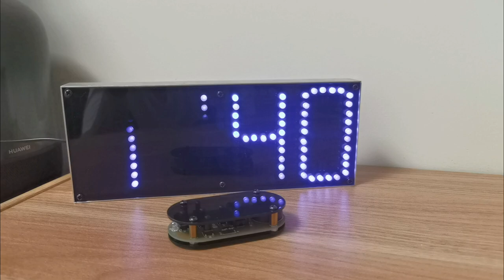Colorful LED Screen Large Screen DIY Clock Electronic DIY Kit Aluminum Cover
Manual: We will send the download link to you after your payment.

This is DIY Kit, you need to solder it by yourself.

Logistics constraints，not include battery, pls provide 2pcs CR2025 by yourself.

4-digit LED Colorful LED Screen Large Screen DIY Clock alarm clock NowTime Memory Electronic DIY Kit Aluminum Cover
Colorful 5mm LED Screen Large Screen DIY Clock 24H alarm clock NowTime countdown Memory Electronic DIY Parts Kit Aluminum Cover

The large screen remote control clock is composed of 336 various components and accessories, in which 132 5mm LEDs are used as the display, the height of a single character 8 reaches 81mm, the width reaches 43mm, and the size of the whole display is 229*89mm. black transparent filter plate and aluminum alloy back cover are used as the clock's shell.
The clock kit is made of high quality materials; the appearance of high-end, atmospheric, upscale, is definitely a set of practice, practical in one of the quality kit.

Function:

Power OFF memory
Accurate setting time
NowTime
5-way alarm clock
Error correction
Support turned off digital display

Feature:

Working voltage: 5V (USB power supply)
Working current: 30-50 ma (depending on the display colors)
Dimension: 233 x 93 x 30 mm
Weight:310g
Color: Red, Yellow, Blue

Note:

All components of this clock kit are plug-in components, reducing the production of the difficulty, but more components, need to have some patience when making.
The clock and remote control are need to DIY.

Package included:

1 x DIY clock kit (color is optional)